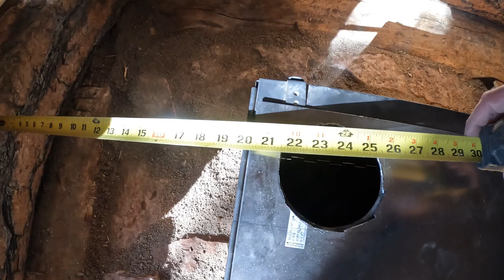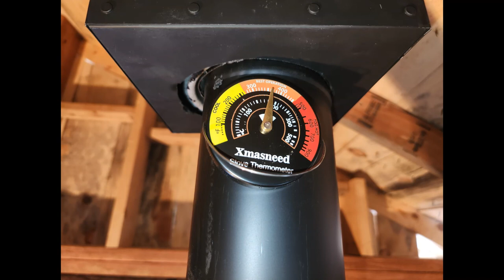Small Log Cabin in the Woods Part6 (Installing the wood stove)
In this episode, we are installing the wood stove in the cabin. The roof will be cut to install stove pipe, support box, and add the flashing with the stove pipe collar.

If you missed the first episode, go see the prep and clearing the site as we dug foundation (Part1).

Small Log Cabin in the Woods Part5 (Shingles on Cabin Roof) Installing window and cabin floor